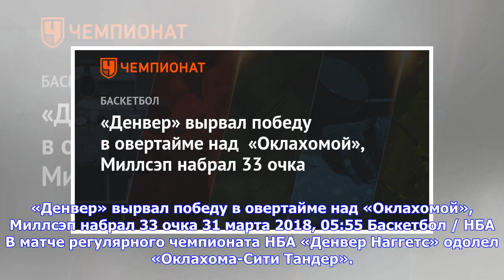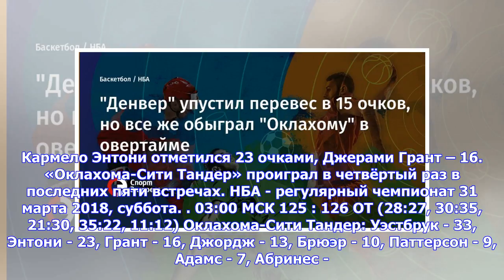Последние новости | «Денвер» вырвал победу в овертайме над «Оклахомой», Миллсэп набрал 33 очка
«Денвер» вырвал победу в овертайме над «Оклахомой», Миллсэп набрал 33 очка 31 марта 2018, 05:55 Баскетбол / НБА В матче регулярного чемпионата НБА «Денвер Наггетс» одолел «Оклахома-Сити Тандер». Встреча состоялась в Оклахома-Сити на «Чизпик Энерджи-Арене» и завершилась победой гостей после первого овертайма – 126:125 (27:28, 35:30, 30:21, 22:35, 12:11). Самым результативным игроком стал форвард «Денвера» Пол Миллсэп, набравший 36 очков. Центровой Никола Йокич заработал дабл-дабл из 23 очков и 16...